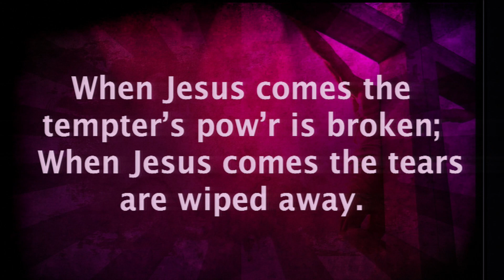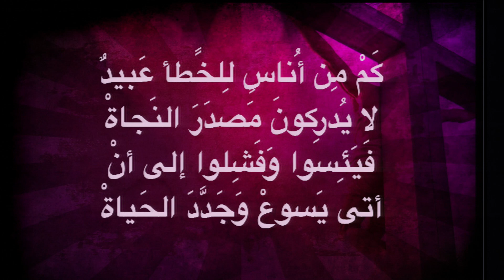ترنيمة قد جلس الأعمى على الطريق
زكا ... طلبَ أن يرى يسوع مَن هوَ لوقا 19: 2، 3

كان زَكَّا جادًا ومهتمًا كل الاهتمام بأمر خلاص نفسه في الحال، وهذا الاهتمام جعله «يطلب» ثم «يركض» ثم «يصعد».  وقد قابل اهتمامه اهتمامًا نظيره في قلب الرب يسوع المسيح، «فَرَآهُ (يسوع)، وقالَ لَهُ: يا زكَّا، أَسرِع وانزِل، لأنهُ ينبَغِي أَن أَمكُثَ اليَومَ فِي بيتِكَ

ويا لها من كلمات لا بد وأنها قد ملأت قلب جابي الضرائب بالدهشة!  ويا له من جواب جميل!  ويا لها من مكافأة حلوة!

فزكَّا أدلى ببصره إلى أسفل بالإيمان القلبي، والرب يسوع رفع عينيه إلى أعلى بالنعمة الغنية، فتقابلت أعينهما، وارتبط شخصاهما رباطًا لا ينفك إلى أبد الآبدين

ويا لها من نعمة غنية تقدر أن تجمع بين الخاطئ المُشتاق والمخلِّص المُحبّ، فتزول كل العقبات، وتُذلّل كل الصعاب!  وعندما يتلاقى الخاطئ مع المخلِّص فلا نتيجة لذلك إلا الخلاص: الخلاص الكامل المجاني؛ خلاص الله الذي حملهُ الرب يسوع إلى العالم